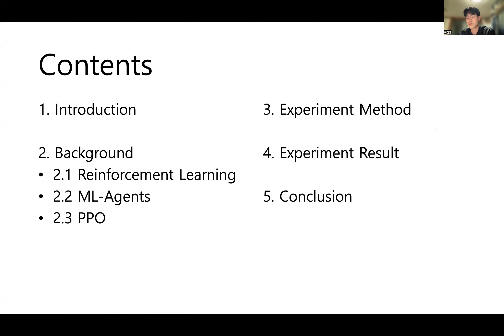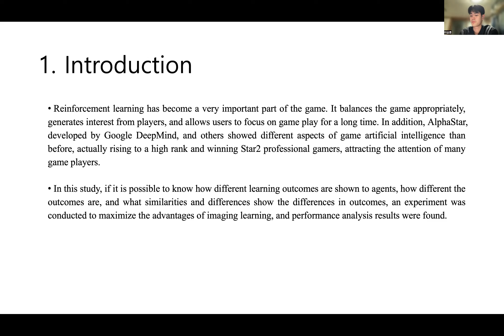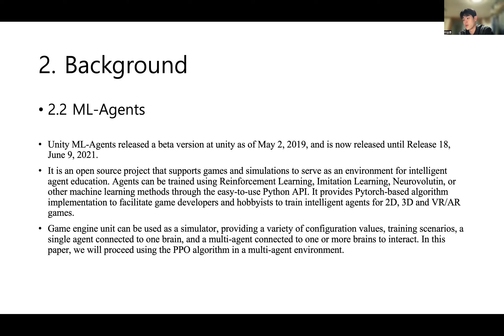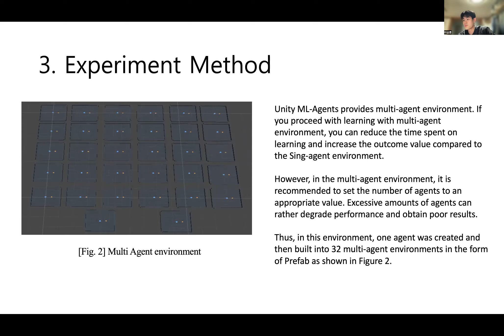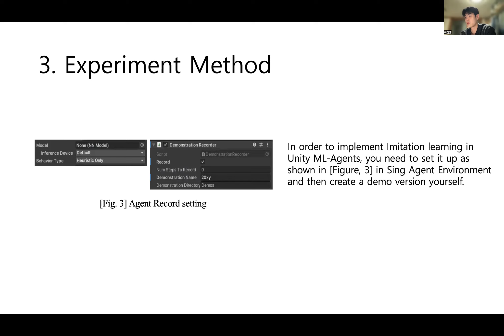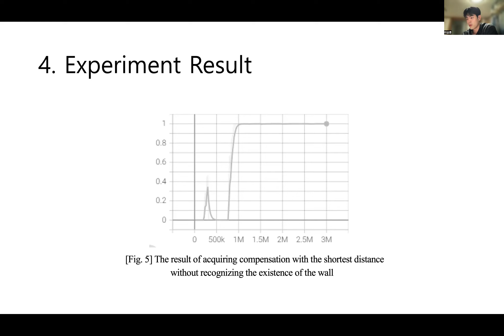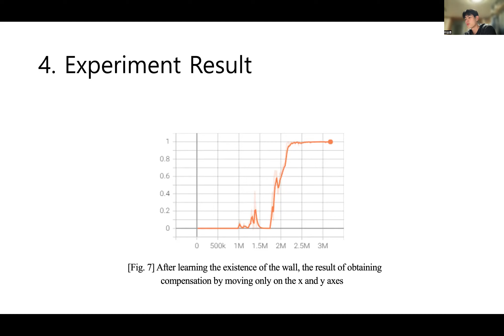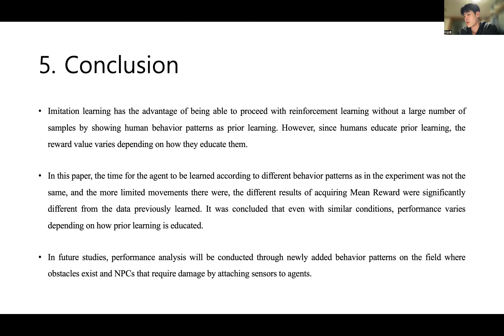FoCoS.IDIC.20220225.O.Session1.12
ML-Agents 기반 행동 패턴에 따라 다른 Imitaion Learning 성능 분석 (Sang Hoon Lee, Won Hyung Lee)